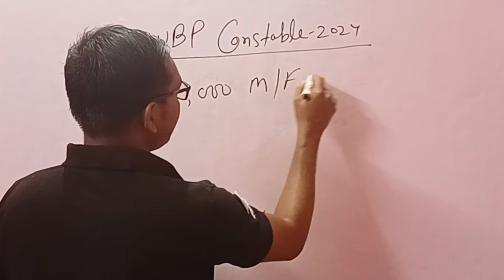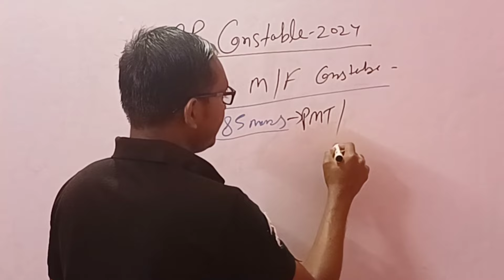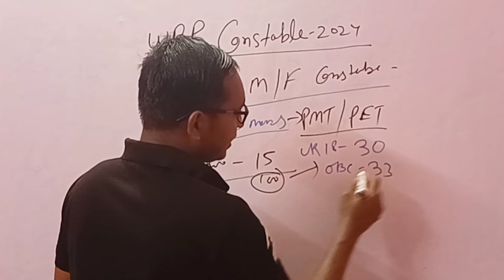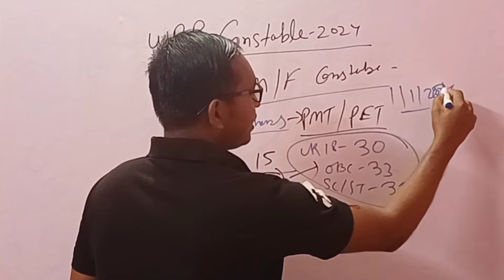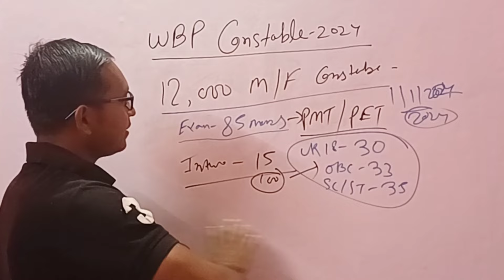WBP Constable New vacancy 2024 | WBP New Recruitment 2024 | WBP New Vacancy syllbus 2024